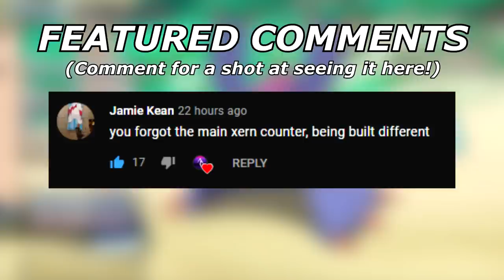TOXAPEX Walls EVERYTHING In Series 10! | Pokemon Sword and Shield VGC 2021 Series 10 Showdown Live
Today I try out a toxapex team I had the idea for! It hard walls everything not named regieleki, so its generally really good! Haze support comes in clutch a lot as well! As always my teams are available in my discord server!

5. Download and install OBS Streamlabs with my